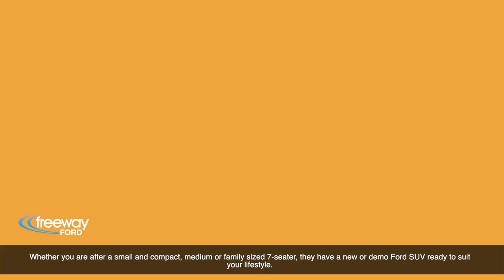Find Your Best SUV Deal With Freeway Ford's 8 Day Sale